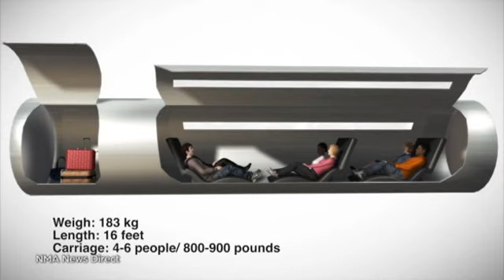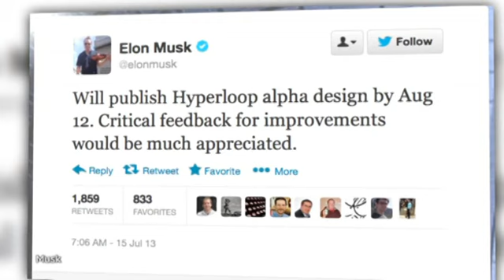El Hyperloop, el futuro transporte terrestre casi supersónico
El visionario tecnológico Elon Musk, fundador de PayPal, la compañía espacial SpaceX y la empresa de coches eléctricos de alta gama Tesla Motors, ha desvelado un medio de transporte terrestre capaz de circular casi a la velocidad del sonido propulsado por energía solar.

Este sistema revolucionario, llamado Hyperloop, planteado únicamente como un modelo teórico por el momento, consiste en una serie de vagones que circulan encapsulados dentro de un tubo en cuyo interior se generan las condiciones ambientales necesarias para que el vehículo se desplace a 1.220 km/h.

La barrera del sonido está en 1.234 k/h. Musk dio a conocer su propuesta a través del blog de Tesla Motors e incluyó un informe pormenorizado de 57 páginas donde detalló la tecnología necesaria, el funcionamiento del Hyperloop, así como los costes estimados para su fabricación.

Según ese estudio, bastarían 6.000 millones de dólares para construir dos líneas de este tubo, una de ida y otra de vuelta, entre Los Ángeles y San Francisco, una distancia de 550 kilómetros que tardarían en recorrer 30 minutos cada una de las 40 cápsulas con capacidad para 28 pasajeros que se desplazarían por su interior.

La cifra contrasta con los 70.000 millones de dólares estimados para tender una línea de tren de alta velocidad que una las principales ciudades de California, un proyecto que se prevé comenzará su construcción este año y estará operativo en 2029. El coste por pasaje en el Hyperloop sería de 20 dólares, un precio muy por debajo de cualquier servicio de transporte público de larga distancia en EE.UU.

"El Hyperloop es la solución para el caso específico de dos ciudades entre las que hay mucho tráfico y que se encuentran a menos de 1.500 km una de la otra", explicó Musk, que considera que para mayores distancias el viaje supersónico en avión sería "más rápido y barato".

Los tubos del Hyperloop estarían elevados, instalados sobre pilares como si fuera una montaña rusa, y su interior estaría a muy baja presión lo que permitiría que las cápsulas o vagones se movieran suspendidos en el aire. "El viaje sería muy suave", dijo Musk. La energía que alimentaría los sistemas provendría de placas solares instaladas a lo largo del recorrido.

Según las especificaciones de Musk, el Hyperloop es un proyecto viable con la tecnología existente aunque no está entre sus planes fabricar un prototipo en el corto plazo dado su compromiso actual con Tesla Motors y SpaceX. Hyperloop fue presentado como "un concepto de transporte de código abierto" que está a disposición de quien quiera trabajar en su desarrollo.